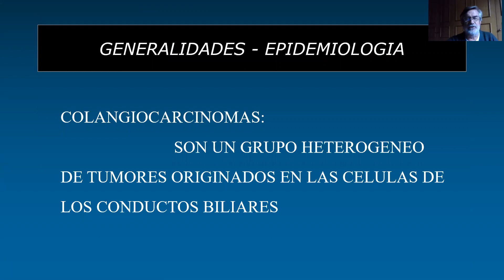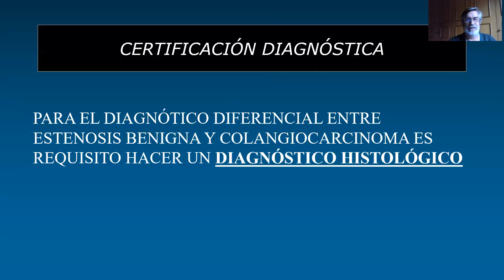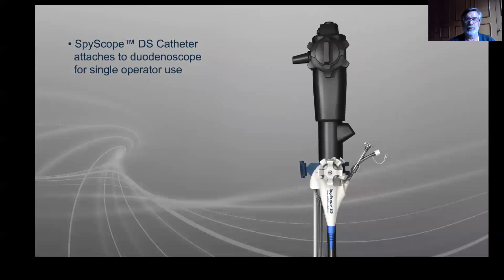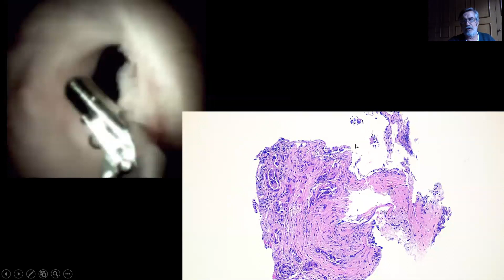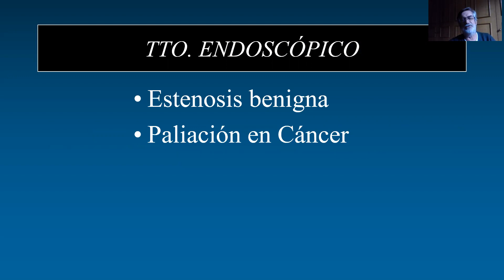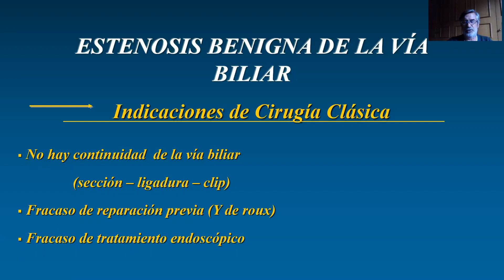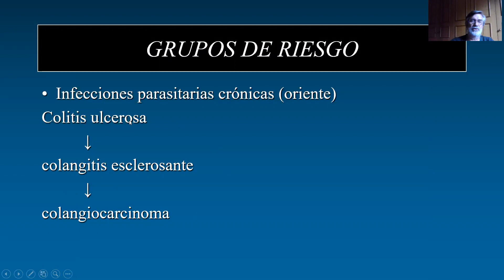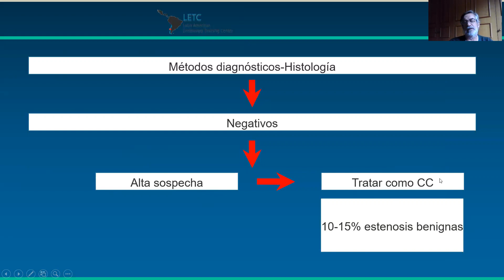Lecture BUSCANDO EL COLANGIOCARCINOMA 'Claudio Navarrete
habla sobre como descartar el colangiocarcinoma en una estenosis benigna de vía biliar
se muestra spy glass ,
trat de estenosis b
resultados a largo plazo
con videos